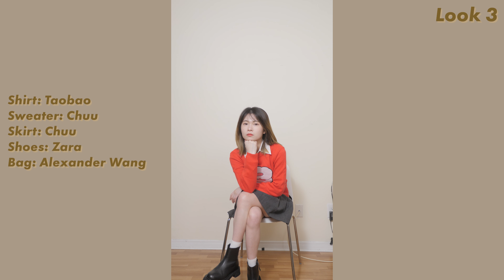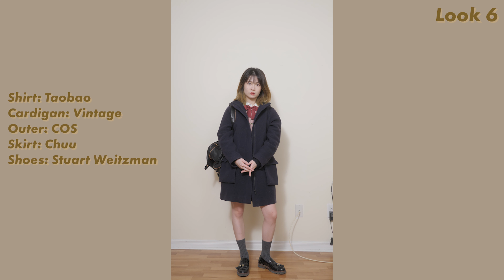韩剧《女神降临》七套穿搭✨ | 여신강림 룩북 | "True Beauty" Lookbook | Magracke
身高: 158cm
体重: 43-44kg